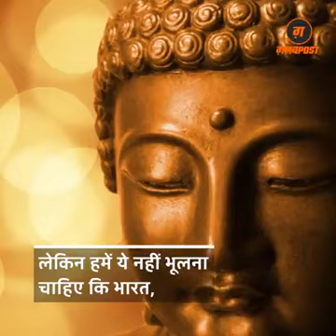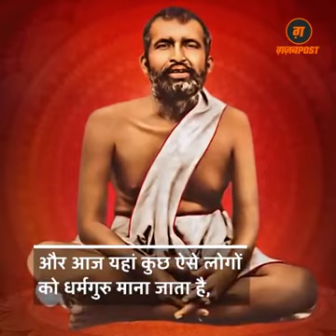List of bhodhu fake baba's